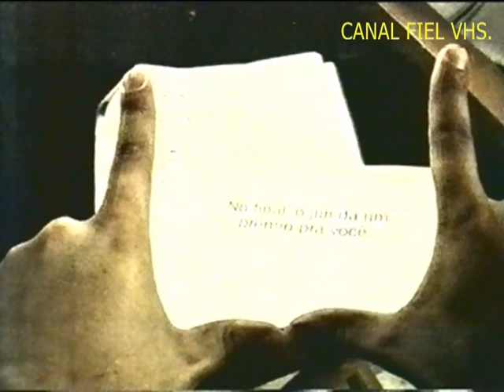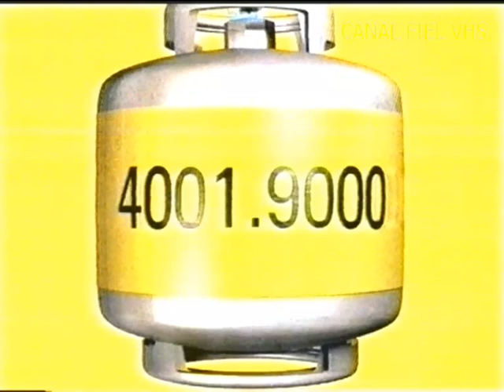Globo e RBS TV/RS - Intervalo cinema especial 'Ecos do Além'. 15/10/03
Rede Globo e RBS TV/RS - Intervalo cinema especial 'Ecos do Além'. - 15/10/2003.
Para relembrar 'CANAL FIEL VHS'.